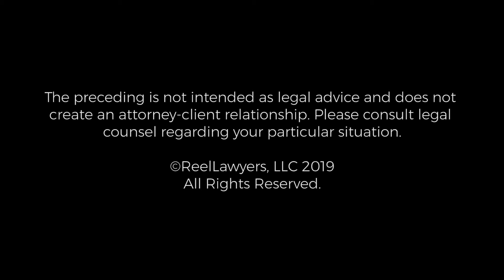Outside General Counsel to Non-Profits | Christopher T. Craig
Mr. Craig represents companies, corporations, partnerships and individuals in business, contract law, intellectual property, and a wide range of other practice areas to include estate/trust planning and administration, election and lobby law, and litigation.

Cook Craig & Francuzenko Attorneys at Law
3050 Chain Bridge Rd #200
Fairfax, VA 22030